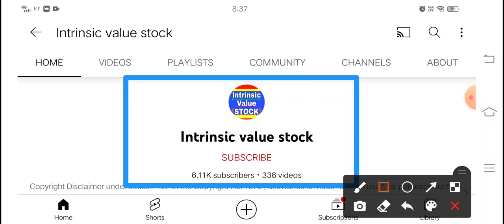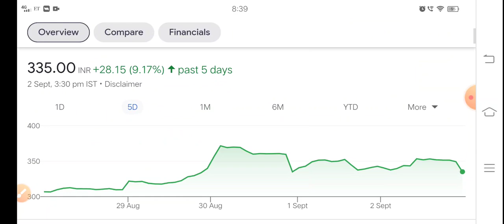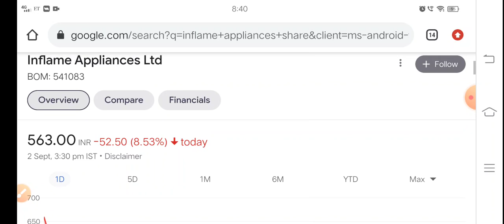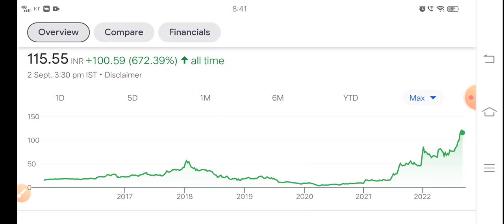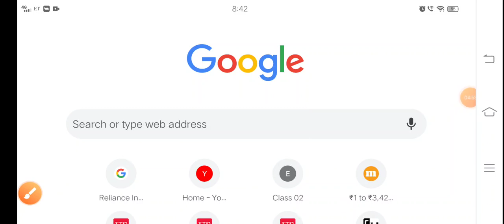10 multibagger कल सुबह 9:15 Vinyl Chemicals